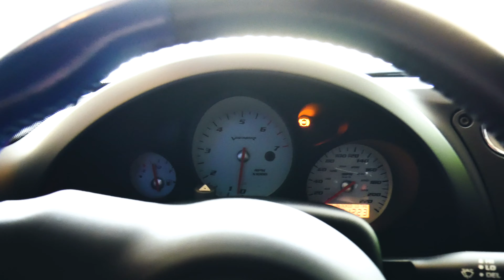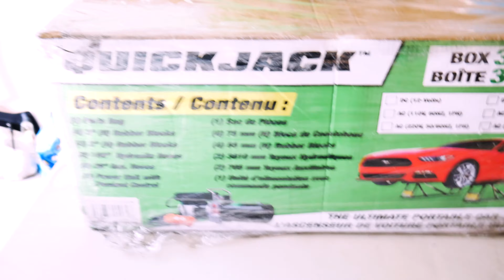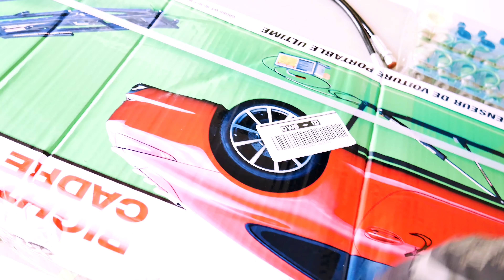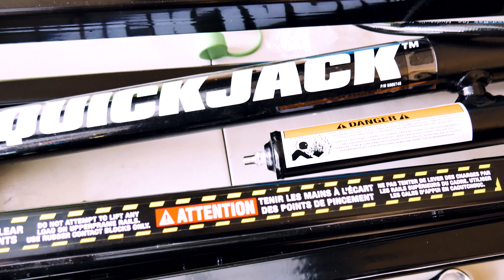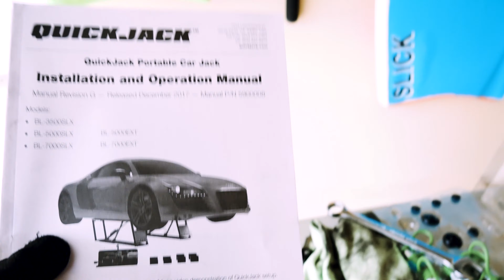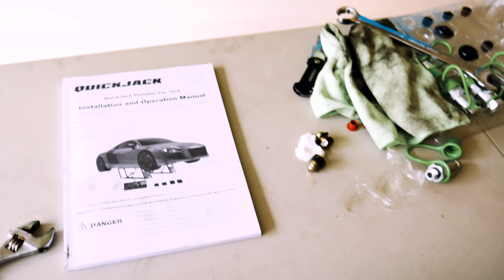QuickJack BL-5000 SLX for the Dodge Viper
Picked up the QuickJack BL-5000 SLX so I could get some projects done on the Viper.   This is not an instructional video lol, please watch the actual QuickJack assembly video on their channel.

Purchased at Costco (requires membership) but was cheaper than most other places online.